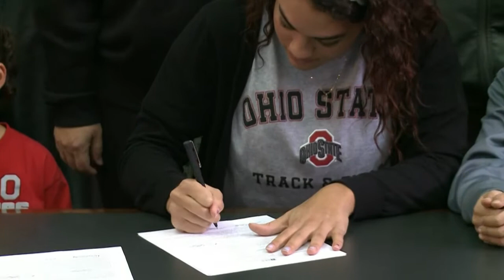Alexis Dowdy Signs to OSU